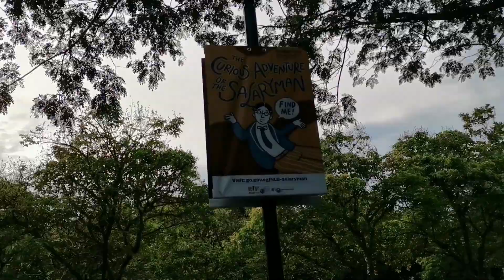nature _ 24 August 2021 _Daily VLOG